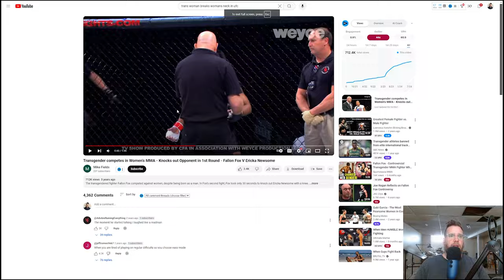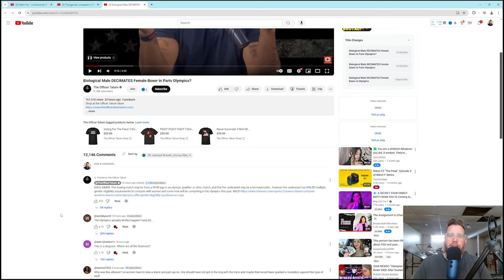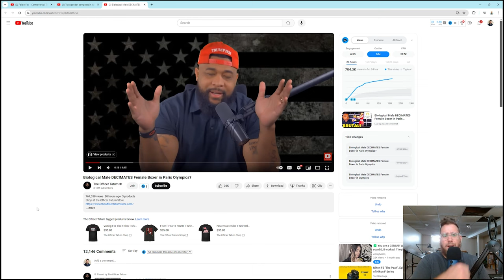From Fractured Skulls to BIOLOGICAL MEN boxing WOMEN in the OLYMPICS?